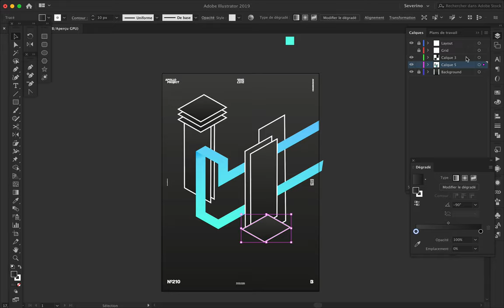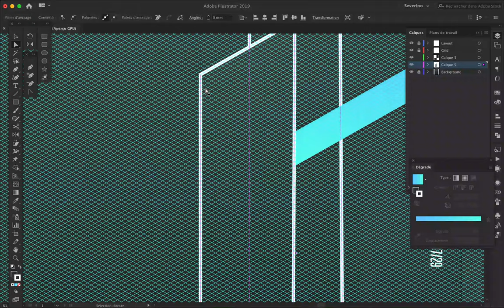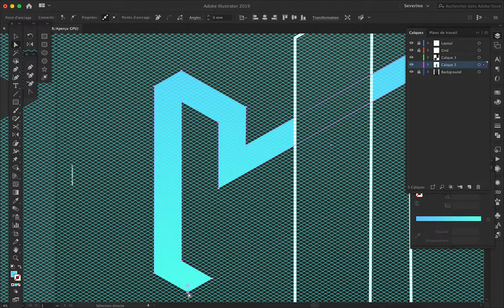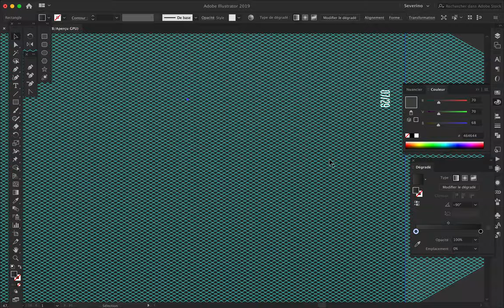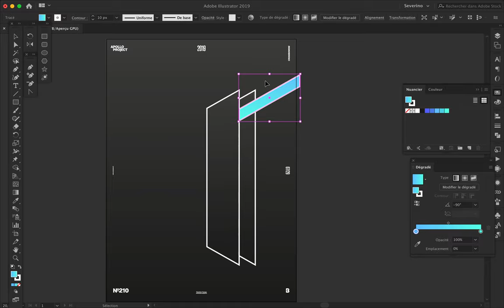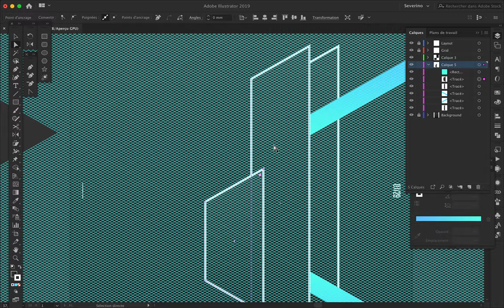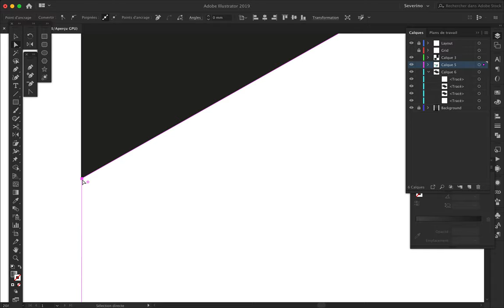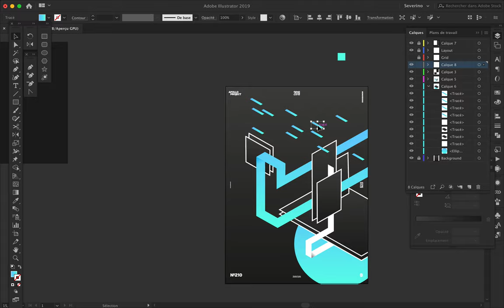Speed Art Poster #210 Rounded Edges #4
Another isometric creation made for the poster mini-series Rounded Edges.